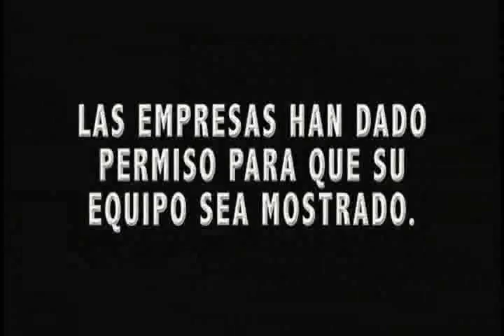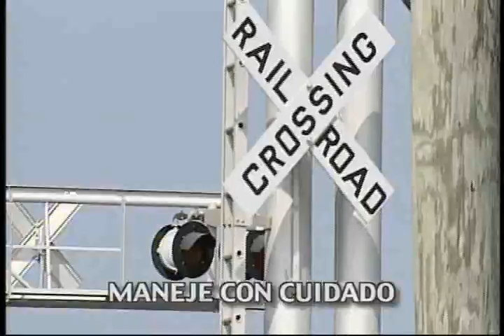NMSA - Longshore Safety Video #3 - Un Camion que se Vuelca